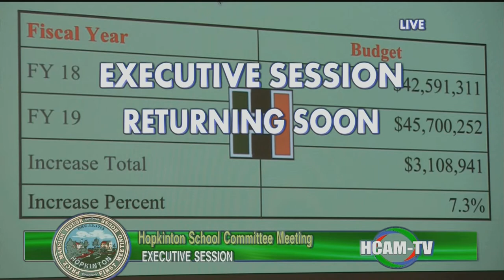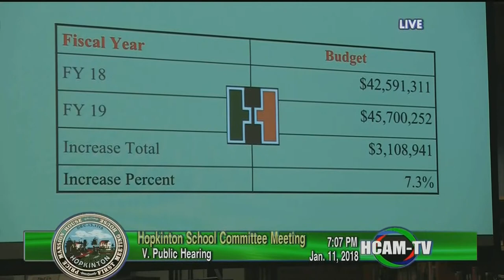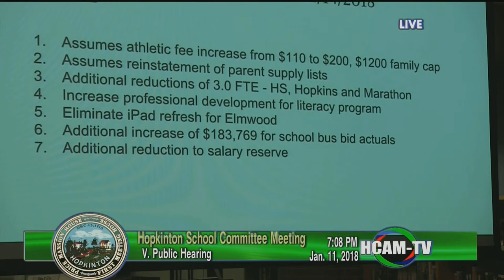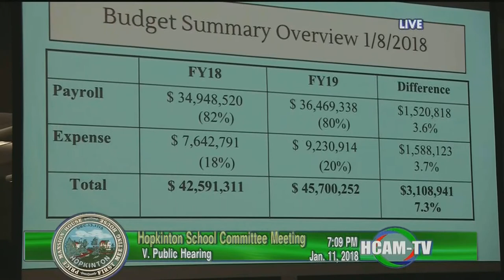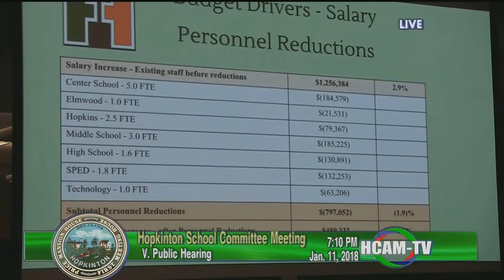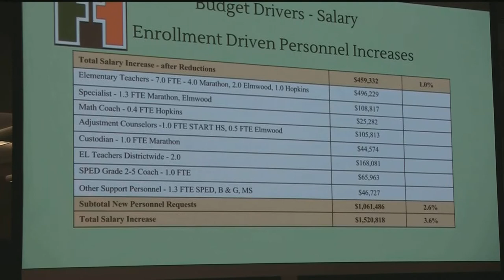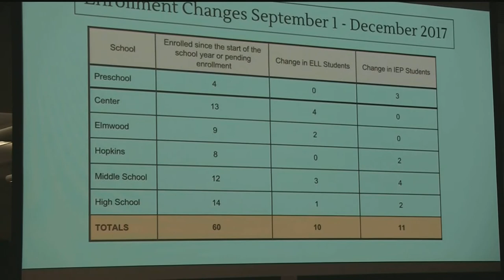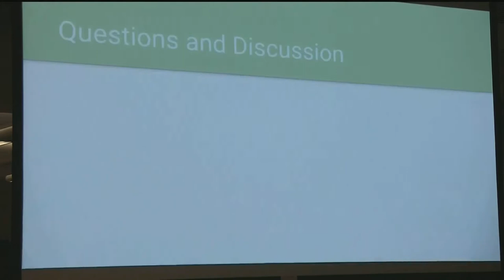School Committee Meeting: January 11, 2018